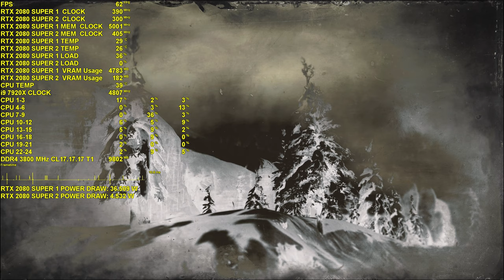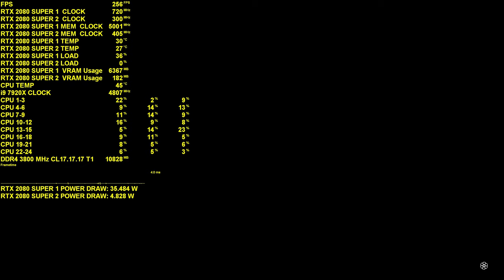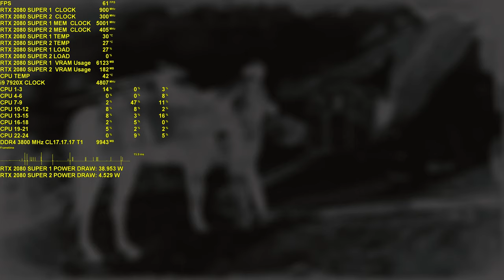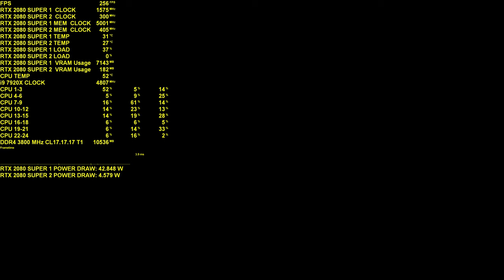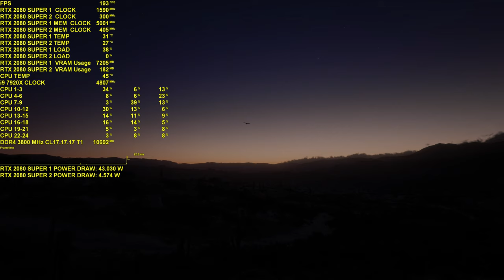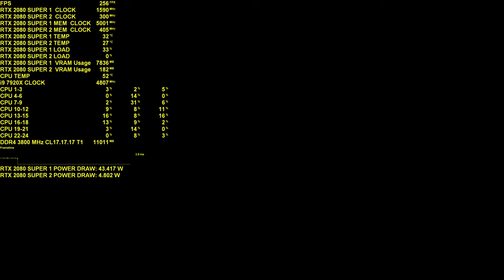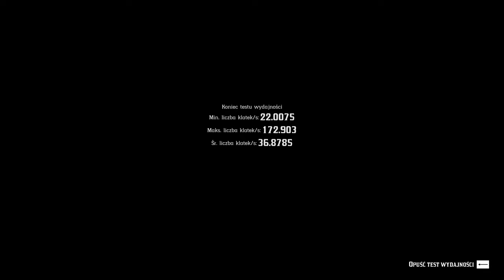Red Dead Redemption 2 | RTX 2080 SUPER 1080p/1440p /4k Maxed | i9 7920X 4.8 GHz | Vulkan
Wbudowany benchmark Red Dead Redemption 2. Rozdzielczości 1920x1080 / 2560x1440 / 3840x2160, ustawienia maksymalne, ponad preset ultra. AA - TAA wysokie / FXXA OFF / MSAA OFF / MSAA reflections OFF. API Vulkan

Extreme Hardware "Scylla"

i9 7920X@4.8 GHz + 3.0 mesh LC
X299 Rampage Extreme VI Omega
2x RTX 2080 SUPER@2115/17102 LC (w RDR2 obecnie aktywna jedna karta)
32 GB DDR4 G.SKILL Trident Z 3800 MHz CL17.17.17 T1
Seasonic Prime 1300
Phanteks Enthoo Luxe 2
Custom LC D5 + 2x 360 + 1x 480